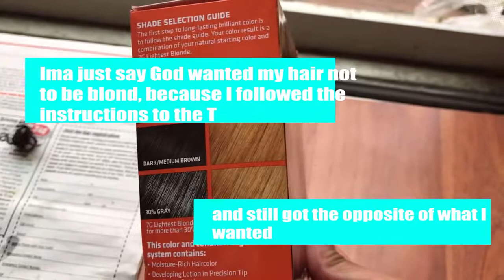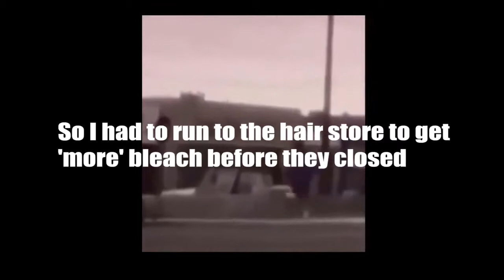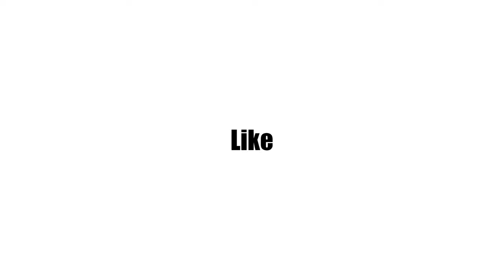Is LAVY HAIR Worth Your MONEY? Customer Deep Curly Wig Review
Hey beautiful people, have you try our wig before? how do you like? What kind of hair you brought? Have you got compliments about the hair?  Today's video is from one of our customers named @Toonshe, she will reviewing our deep curly wig 130 density and let you guys know how she think? Hope you enjoy and know more about us before purchasing😊

hair she brought:  Lace Front Wigs 130% Density Deep Curly Human hair

 I.G @Toonshe_17 or Toonshe_toons